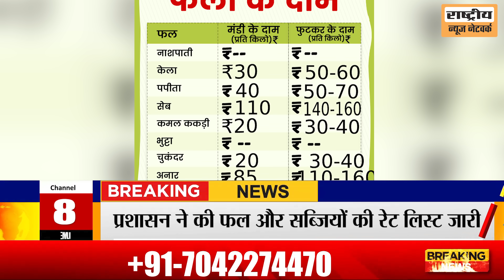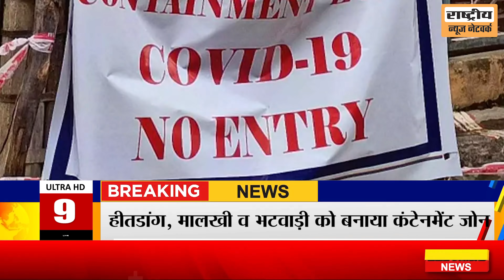10 MAY 2021| uttarakhand news live today | uttarakhand ki badi khabren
10 MAY 2021| uttarakhand  news live today | uttarakhand ki badi khabren | uttarakhand news | news